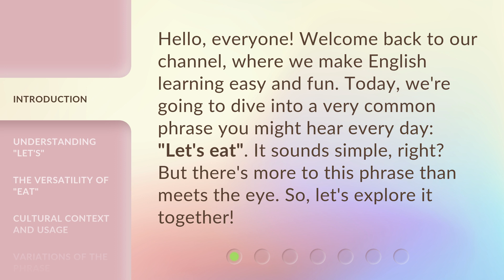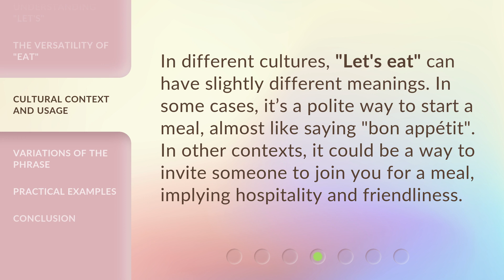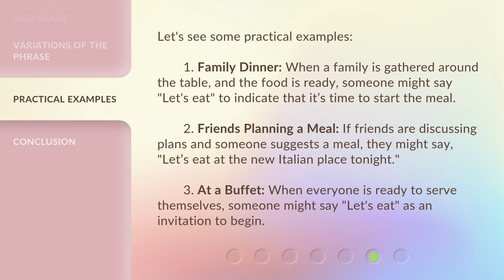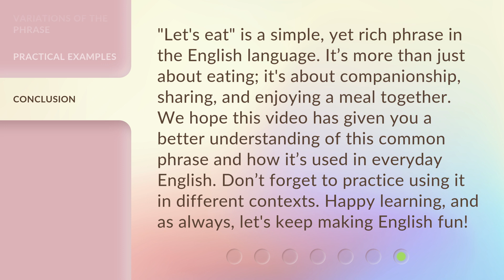Let's Break Down "Let's Eat": A Simple Phrase with Big Meanings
00:00 • Introduction - Let's Break Down "Let's Eat": A Simple Phrase with Big Meanings
00:31 • Understanding "Let's"
00:57 • The Versatility of "Eat"
01:20 • Cultural Context and Usage
01:43 • Variations of the Phrase
02:06 • Practical Examples